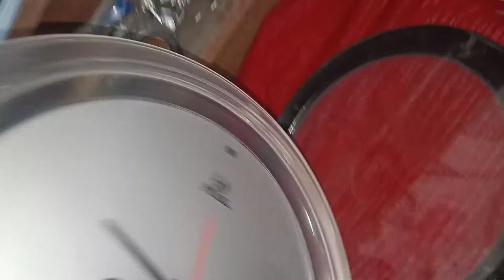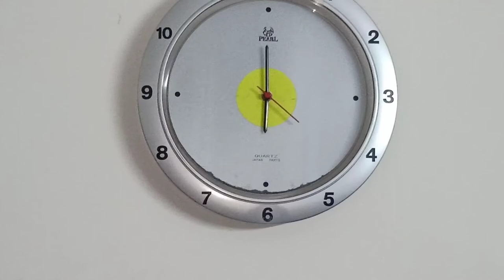Pearl Quartz Wall Clock:20 Years Old:Still Working: Repaired 🤔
This is the same watch,which was damaged by a leaking Duracell Battery.
It is very lengthy and has minute details. 👍